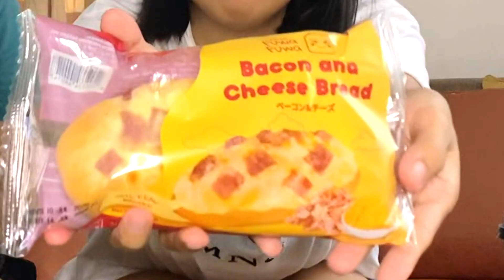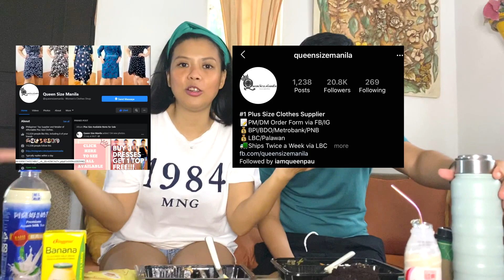7-Eleven Haul + Mukbang | Kat Borja Vlogs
Vlog Title: 7 Eleven Haul + Mukbang
We have been buying delicious meals and drinks in 7 eleven for a while now and they really have a great selection of good tasting food and we would like to share it with you! In this video we tried a few products that they offer that are also new to us and we also bought some of our favorites! I hope this helps you in the future in finding great eats with 7 eleven in an affordable and fun way!

I'm a vlogger of anything about love and life.

Vlogs about
TRAVEL|FOOD|FRIENDS|EXPERIENCE

I'm  Katrina Borja and my Fiancé is Nathaniel Jayson Sangcap.

 Gadgets that I use to vlog
Iphone 11
Huawei Mate 10
IPHONE XR
Nikon Dslr
I edit using my phone and laptop. Apps I use, Power Director Cyber Link (Mobile)
Sony Vegas Pro (Laptop)